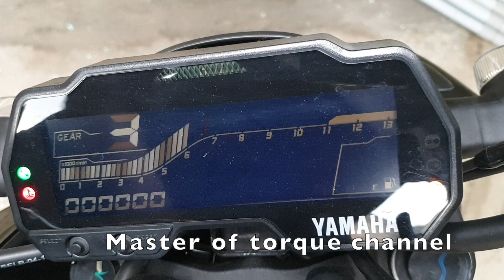🔥 yamaha mt 15 bs6 2020 BLACK COLOR 🔥 | walkaround video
mt 15 bs6 black review,yamaha mt 15 sound,yamaha mt 15 bs6 sound,mt 15 console,mt 15 exhaust sound,mt 15 stock exhaust sound,yamaha mt 15 headlight